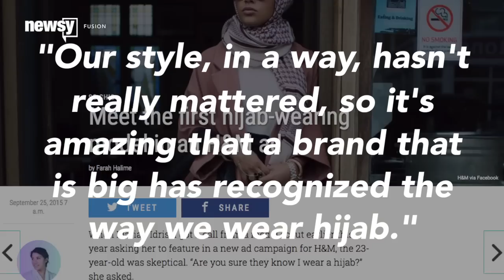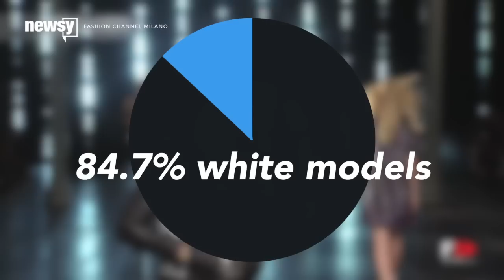In Fashion, Is It Best Not To Be A Skinny White Girl? - Newsy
More minorities are being recognized by the fashion industry, but the numbers still haven't caught up with reality.